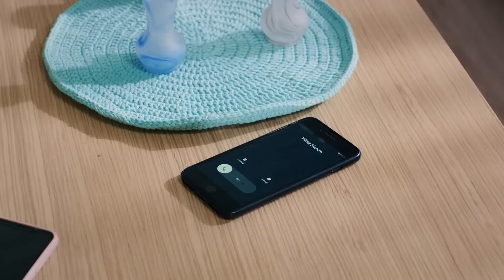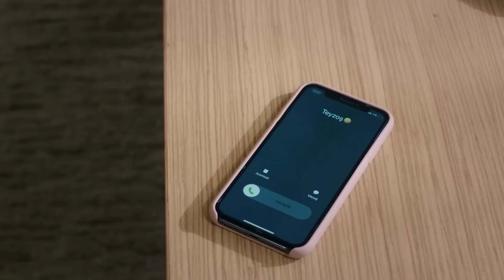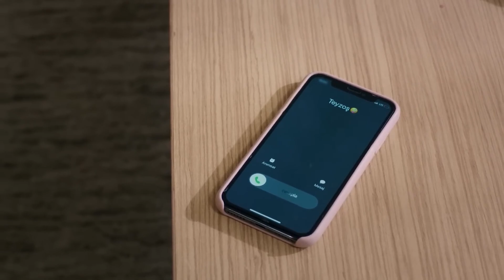En Çok İzlenenler #1 | Aşk ve Umut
Aşk ve Umut en çok izlenen sahneleri.

Künye

Yapım: Focus Film
Yapımcı: Nilgün Sağyaşar
Yönetmen: Gürsel Ateş, Reyhan Usta
Senaryo: Merve Balıkçı, Baran Gündoğdu